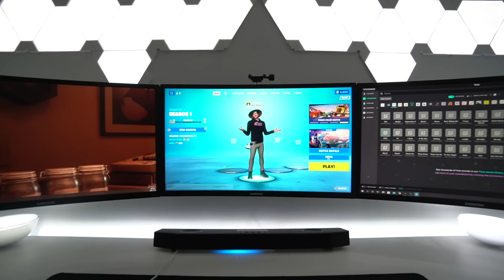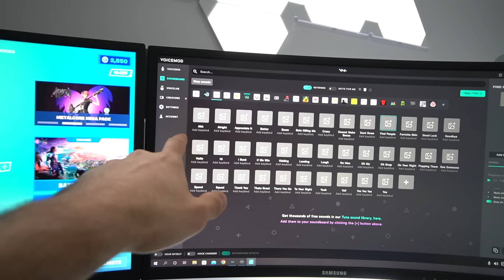Kid Plays Fortnite With MrBeast (BABYSCRUBZ VS MRBEAST)